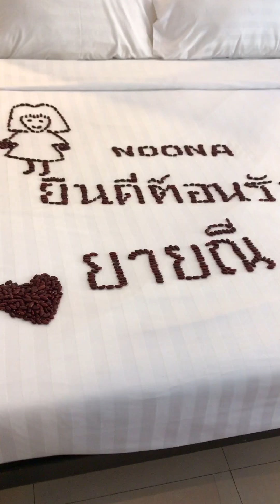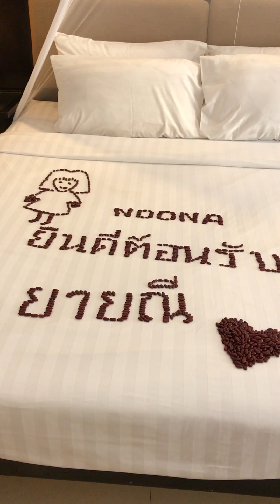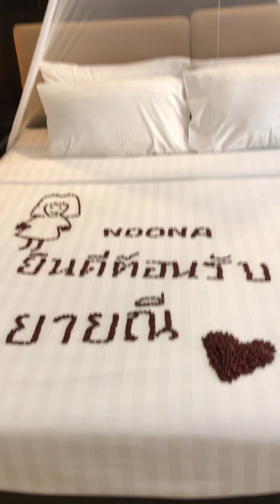ผู้จัดการโรงแรมทำห้องต้อนรับครอบครัวหนูนายายณีคะขอบคุณคร่า🙏